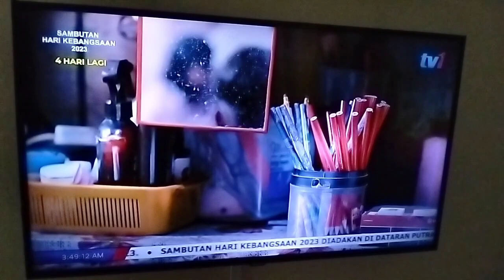Telemovie Melayu Jabat Erat-Erat Part 13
Rancangan Menonoton RTM TV1 Telemovie Melayu Jabat Erat-Erat Terima Kasih